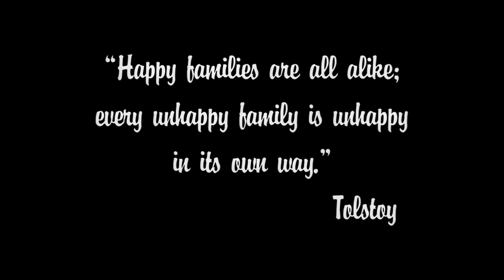Hills of Beverly Slums-YTP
Just the classic film, Hills of Beverly Slums

Created for Film Comedy at Temple University.